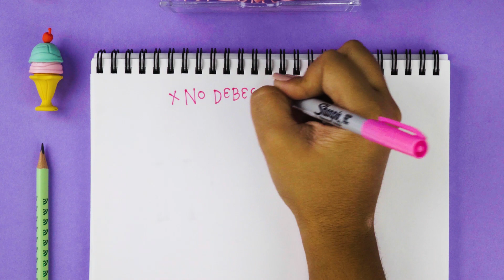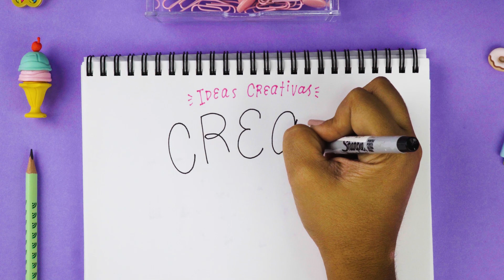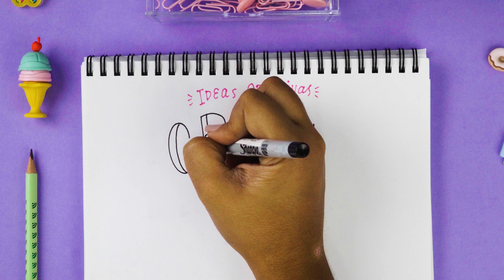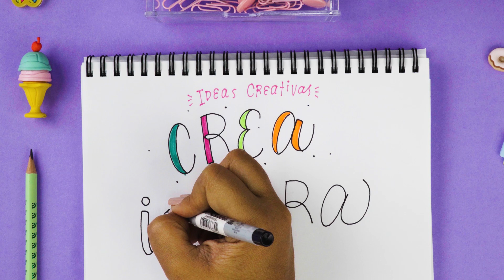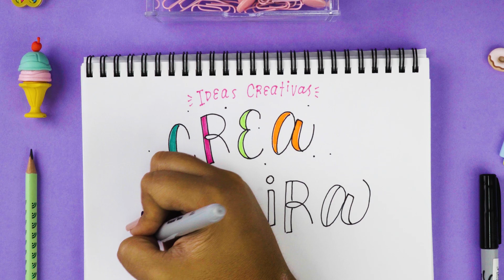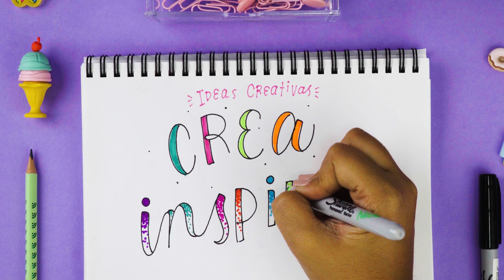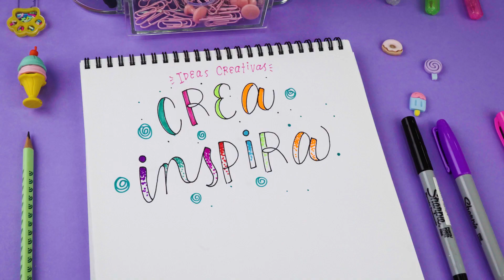Como hacer LETTERING FALSO | Tutorial paso a paso ✏️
En este video les traemos unos Tips para hacer Lettering Falso